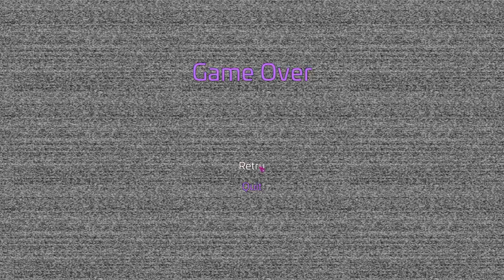Show time? | FNaF: Security Breach (Part 6)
★This video was recorded live on Twitch★

 ★Outro Song★
Velee ft. Willow - Lucid Dreaming

I got lazy with the thumbnail